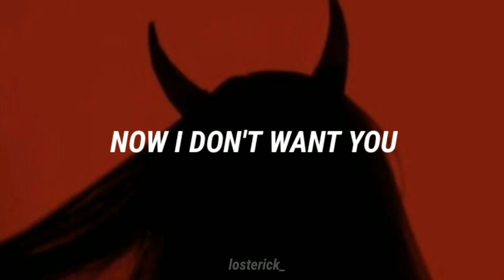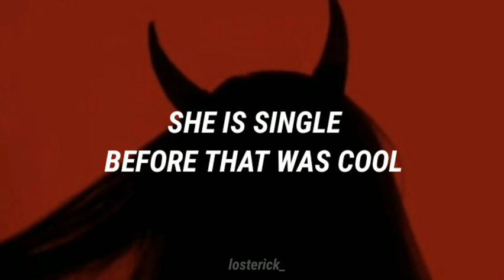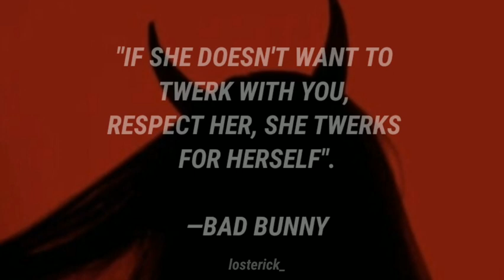Yo perreo sola - Bad Bunny; English subtitles/translate